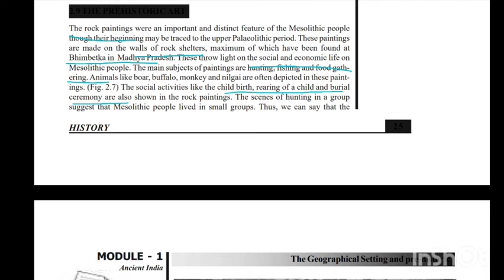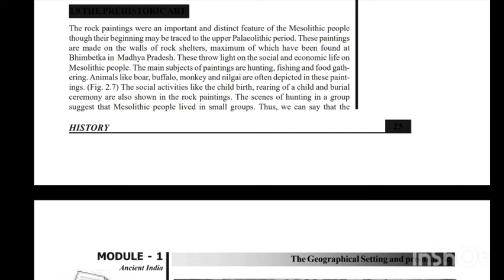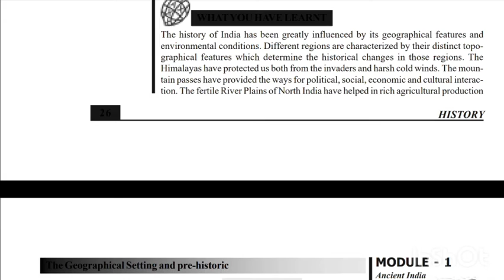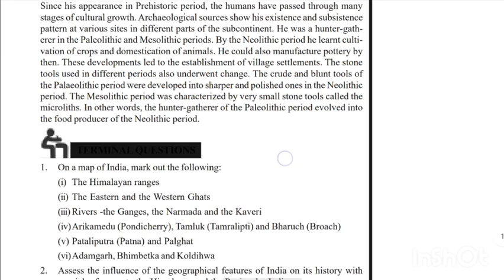THE GEOGRAPHICAL SETTING AND PRE HISTORIC CULTURES OF INDIA... Module 6